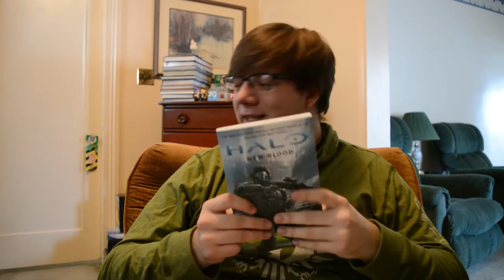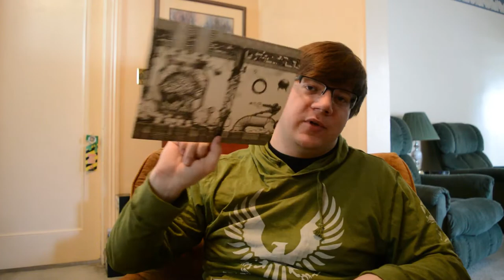Gamer Block: Unboxing - April